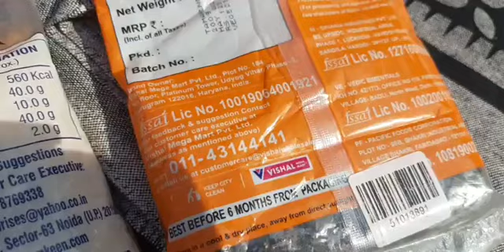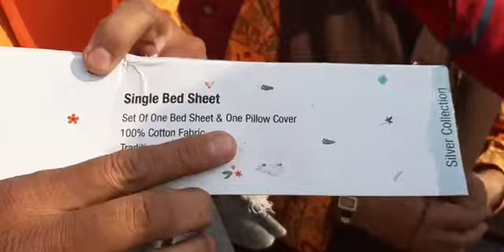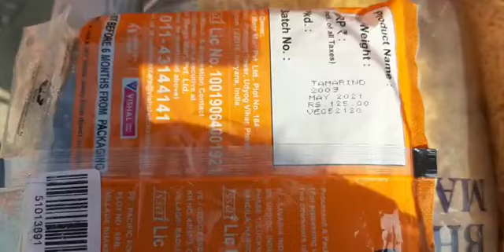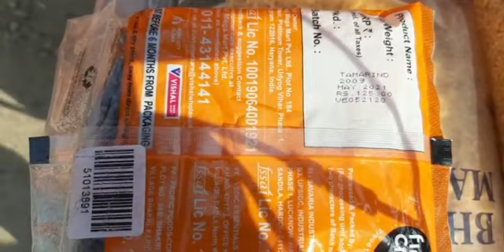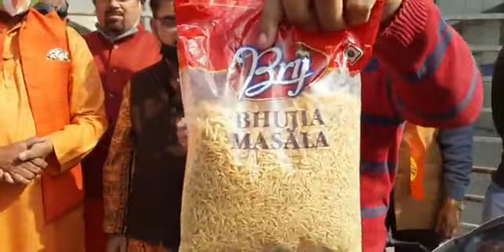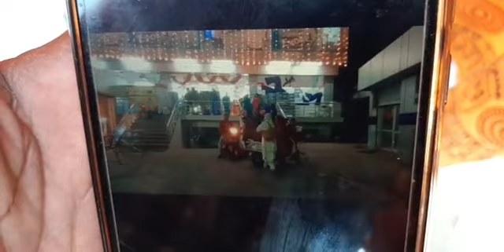Vishal_Mega_Mart Janipur के खिलाफ Shiv Sena kamghar का प्रदशन !! Expired समान बेचने का आरोप !!